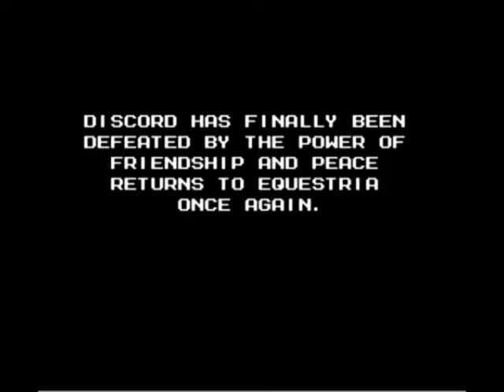Megapony: The Mane 6 Run (Rainbow Dash) Episode 11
Rainbow Dash managed to get fewer videos during these runs, but believe me that it would've been longer had I kept recording the backtracking bits, so yeah she definitely tied...  FOR LAST!  On a serious note though, she's a good character for speedrunning through, but unless you master both her the use of the Sonic Rainboom/roll away technique and the drop kick moves I don't recommend using her.